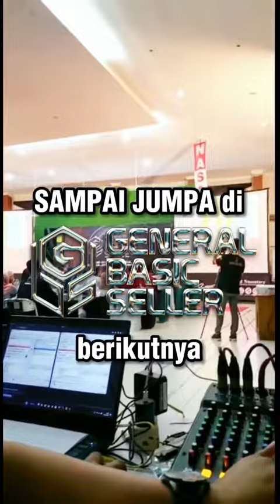Agen Produk Nasa Terdekat - WA/HP 0857 1651 9561 Bisa COD GENERAL BASIC SELLER PERDANA DI TAH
Agen Produk Nasa Terdekat - WA/HP 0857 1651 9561
Bisa COD
GENERAL BASIC SELLER PERDANA DI TAHUN 2023 🥰 Siapa nih yang gak sabar ikutan GBS selanjutnya? Klik like sebanyak-banyaknya 👍 Dan yang kemarin sudah berkesempatan ikut GBS siapa aja nih? Absen di kolom komentar yuk 🤩🥰